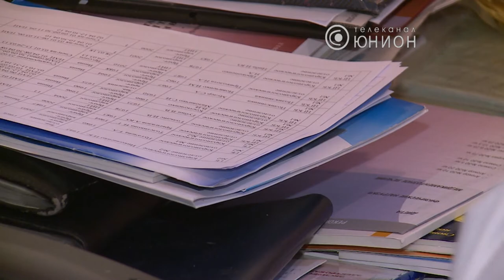Есть больше овощей и фруктов... © ТК Юнион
... исключить соленое, гулять на свежем воздухе и ограничить физические нагрузки. Все это поможет безболезненно перенести перепады температуры, уверяют врачи. Несколько дней назад на улице было минус 28, а на следующей неделе по прогнозам синоптиков будет плюс 6. Как бороться с метеозависимостью, выясняла Ольга Сапронова.